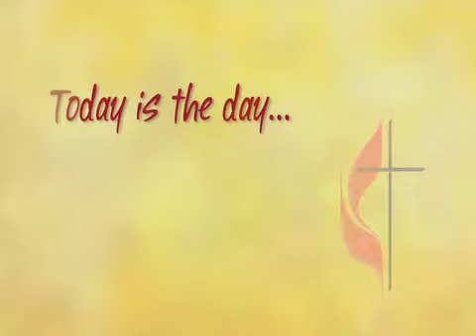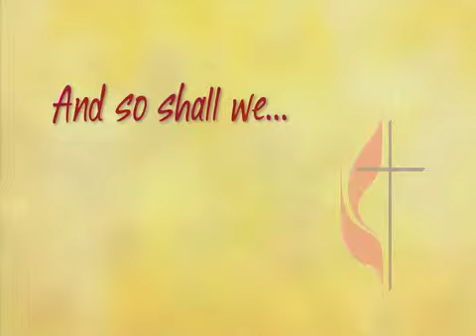Social Creed Litany Today Is The Day!